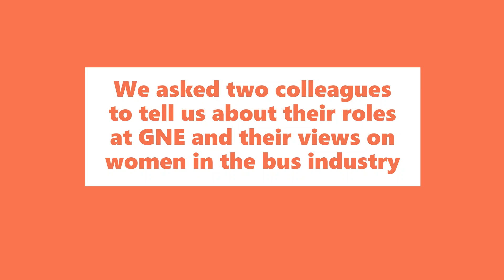Go North East on International Women's Day 2022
We're celebrating International Women's Day by championing the inspiring women that make a substantial contribution to our services and help keep communities connected.

From apprentices to senior management, women cover all roles at Go North East, including driving, engineering, marketing, customer services, payroll administration, service control and supervisory jobs, depot management, recruitment, training, support roles and more.

To find out a little more, we spoke with Mandy Davies, our service delivery and control manager, and Melissa Millington, one of our fourth year mechanical and electrical engineering apprentices, about their history at Go North East, the best things about their jobs, and what they would say to women considering a career in transport.